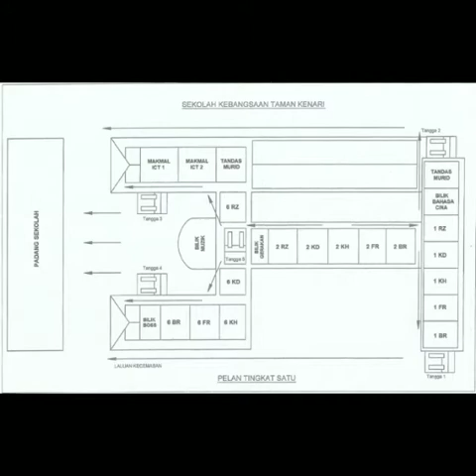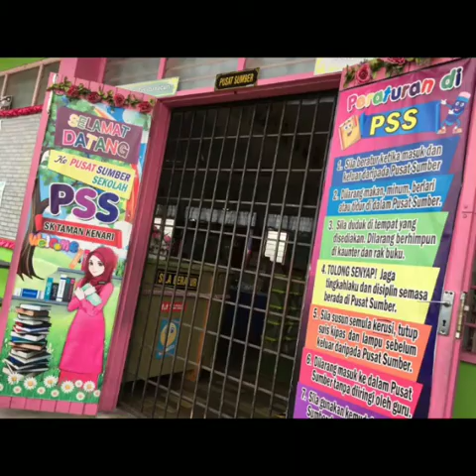Video Program Transisi Tahun 1 SK Taman Kenari 2021